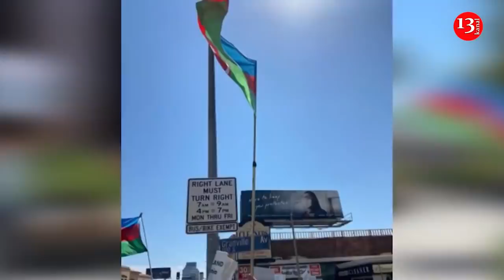"Azərbaycanda olan ermənilərin ərləri,oğlanları vəzifədədir";86 ildən sonra Ayasofyada namaz QILINDI